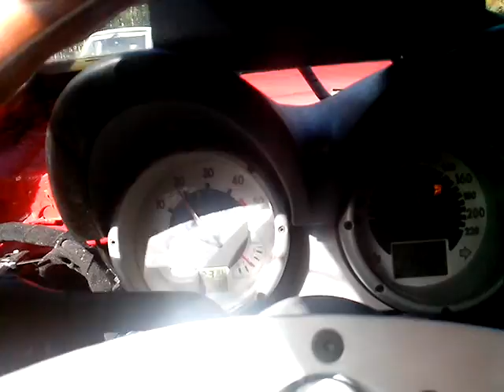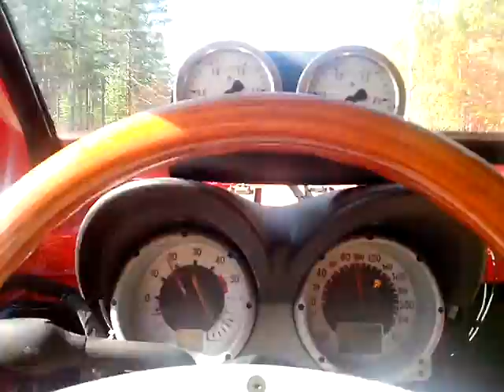2.3 liter fuel consumption at 90 + km/h avg speed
Did the FE test today. Weather was nice +22 celsius but really windy.

Drived 105-90 km/h speed and tried to keep instant gauge at 2 liters.

Total leg was 350.1 km and used 8.17 liters. Cars own gauge showed again pretty correct and calculated result was 2.33 liters.

There is clear difference to last test tanks.

Now the bad news. I think I broke my gearbox. I am not able to get 4 th gear in and gearbox makes bad voices :/.